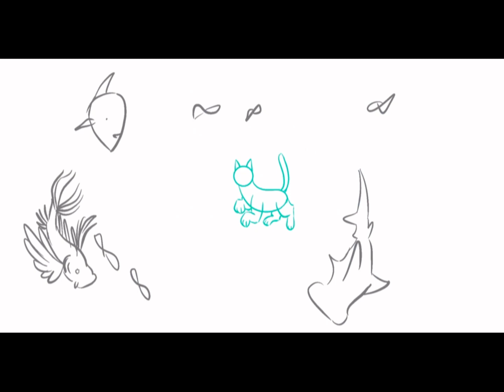I’m/We’re not famous MAP part #48 (WIP)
🔹 WIP means Work In Progress.
This is my FIRST MAP that I’ve ever been apart of! I’m so excited to work on this part, and big thanks to @MoltenScale for letting me be apart of this!
HOPEFULLY!!! This will be done before Christmas. With school starting up again, I’m giving myself an end date. Yes it’s long, but I need time.

Thank you @MoltenScale!!!